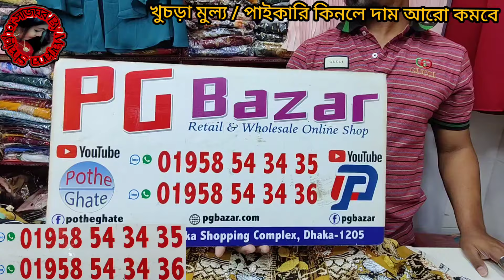38 to 44 size ladies Shirt / Tops collection at new market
38 to 44 size ladies Shirt / Tops collection at new market